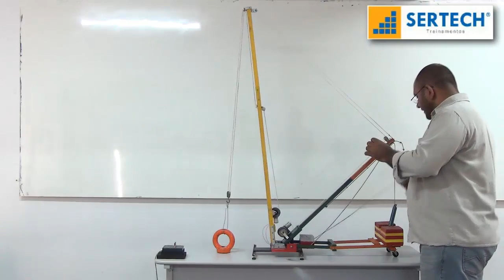Contrapeso Flututante - Guindastes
Vídeo orientativo sobre Contrapeso Flutuante.

Não esqueça de CURTIR e COMPARTILHAR, para ajudar a transmitir o conhecimento.

Instrutor: Cristóvão de Souza